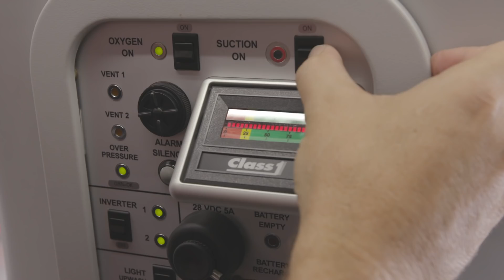A game-changer in aeromedical care | RFDS Medi-Jet 24 | RFDS SA/NT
RFDS SA/NT enters jet age with game-changer in aeromedical care